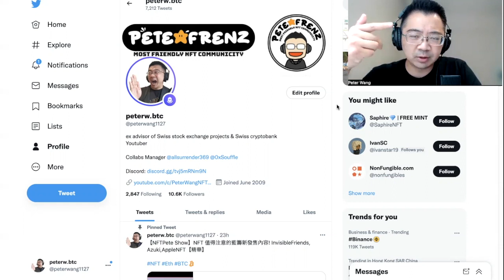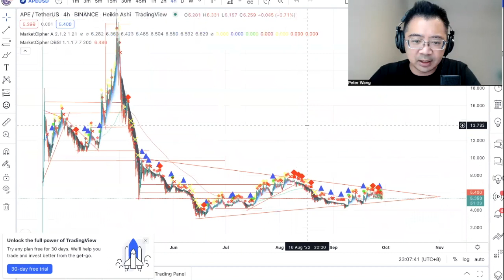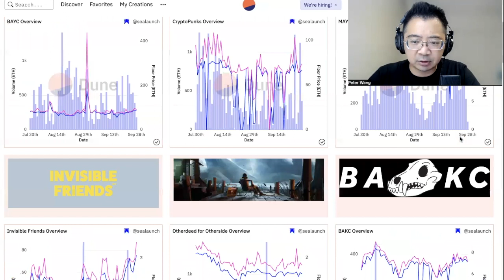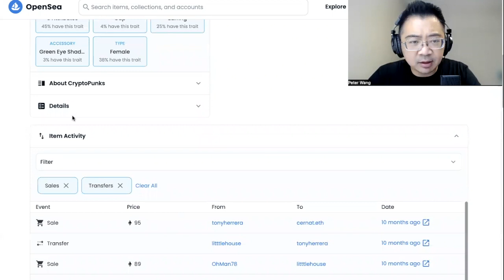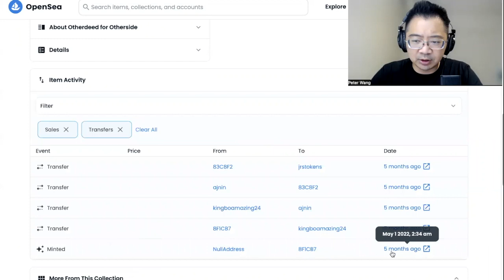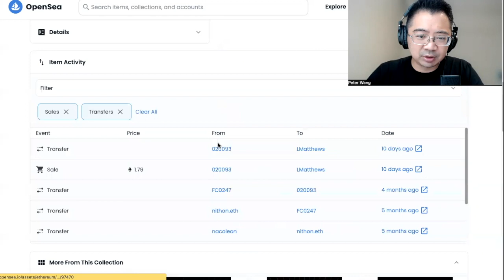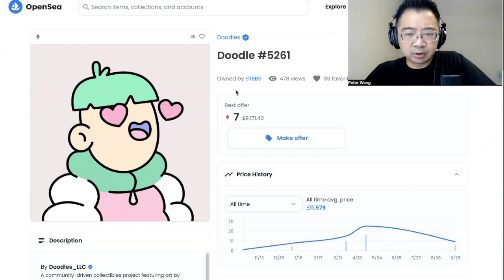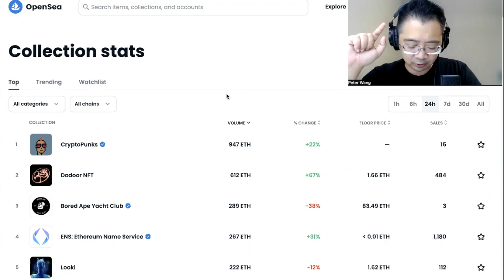【NFTPete Show】藍籌NFT中什麼樣的價格是性價比高的價位!?【精華】